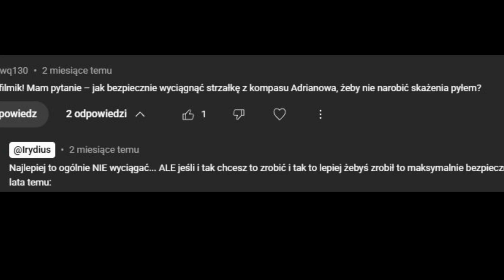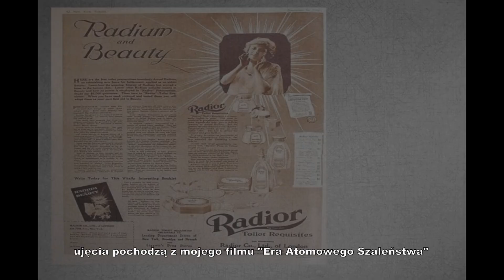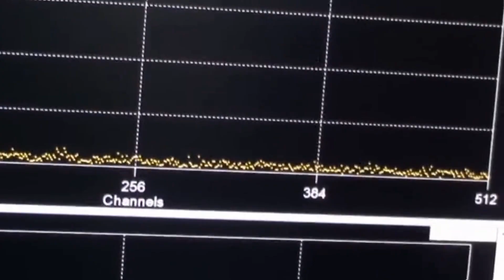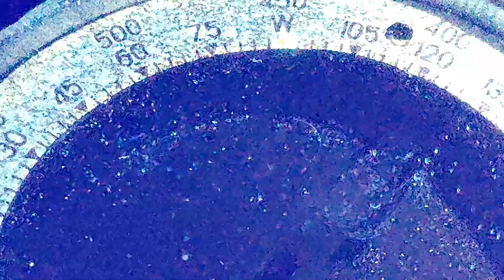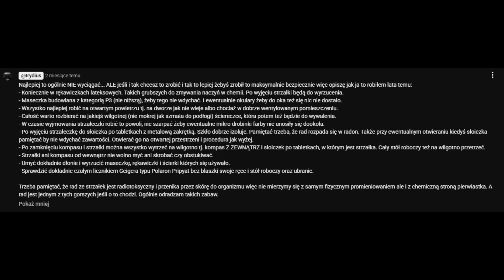Jak NIE rozbierać zegarów i kompasów z farbą radową i dlaczego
O tym, że rad nie jest najprzyjaźniejszym pierwiastkiem opowiadałem już wielokrotnie natomiast w tym odcinku skupiam się na przekazaniu wiedzy dlaczego rozkręcanie zegarów i kompasów z farbą radową to bardzo słaby pomysł.

0:00 dlaczego taki film
0:35 prezentacja kompasu pod UV
1:03 dlaczego rad jest szkodliwy
2:12 po co mi była ta strzałka w 2015 roku
2:29 odwijanie strzałki i wskazania Terry
3:35 kilka rad od starego pierda
4:10 na wszelki wypadek